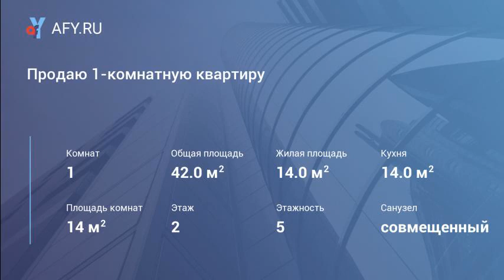Продаю 1-комнатную квартиру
Цена: 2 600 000 Руб.
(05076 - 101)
Продается отличная 1-комнатная квартира в кирпичном доме, в центре города Батайска, 42/14/14 кв.м, все удобства, котел/агв, санузел совмещенный, паркет, евроремонт, имеется свой подвал. В шаговой доступности вся развитая инфраструктура.

Есть возможность приобретения жилья в ипотеку. Документы готовы.
Показы объектов бесплатны.
Более детальная информация по телефону!